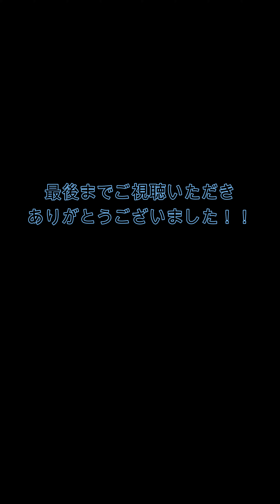ポケットワールド3D ワイルドスピード シャンブルズNo.21/25 連続再生(Pocket world 3D Fast and Furious)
ポケットワールド3Dのイベント、ワイルドスピードのシャンブルズ 21/25
です。

シャンブルズ 21/25
・アジア大会の表示板前の愛好者(ジャカルタ)
・ライオンの狩り(ケニア)
・ブリッゲン(ノルウェー)

リクエストがありましたらコメント欄等で教えてください。